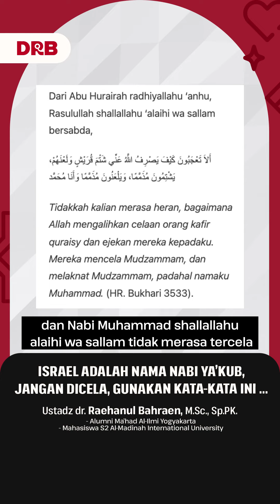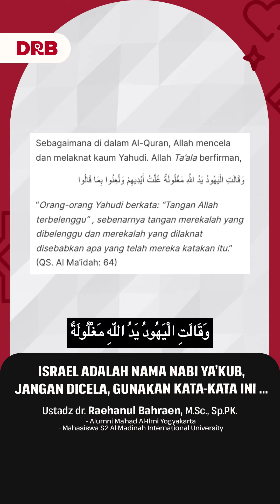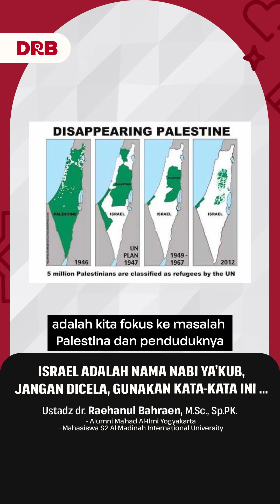ISRAEL ADALAH NAMA NABI YA’KUB, JANGAN DICELA, GUNAKAN KATA-KATA INI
Gabung grop WA VIDEO dakwah dr. Raehanul Bahraen, M.Sc, Sp.PK
Insyaallah dikirim artikel setiap hari
Kirim dengan format:
Nama Daerah Ikhwan/Akhwat